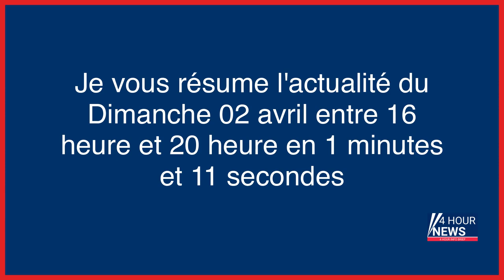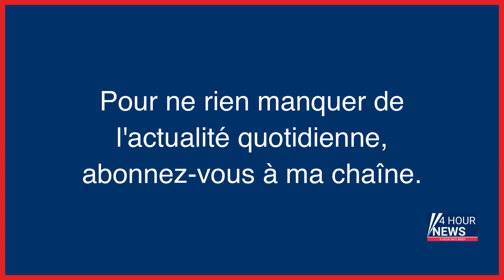Résumé de l'actualité du jour : Dimanche 02 avril entre 16h et 20h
- Saint-Germain-en-Laye : agressée sexuellement dans un ascenseur par un adolescent de 16 ans
- Morbihan : un canard sauvé après avoir passé une semaine avec un couteau planté dans le cou
- Interdiction d’une manif nocturne et des équipements de protection : la préfecture de Paris contredite par la justice
- La convention citoyenne en faveur de l’euthanasie, les révélations de «Libé» sur la blessure de Serge D., la victoire de la dissidente PS en Ariège… L’actu de ce week-end
- Russie : un mort dans une explosion dans un bar à Saint-Pétersbourg, la piste d’une bombe évoquée
- Finlande : la Première ministre sortante Sanna Marin battue par la droite, selon les estimations
- Législatives en Finlande : la Première ministre Sanna Marin devrait être battue